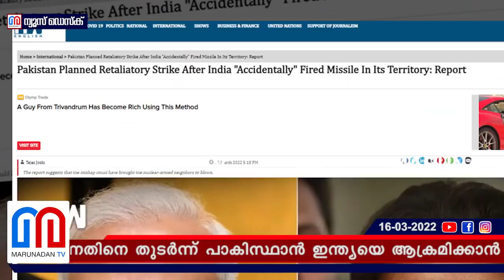ഇന്ത്യയെ ആക്രമിക്കാന്‍ പാക് പദ്ധതി | India - Pakistan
ഈമാസം 9 ന് ഇന്ത്യയുടെ സൂപ്പര്‍സോണിക് മിസൈല്‍ പാക്കിസ്ഥാനില്‍ വീണതിനെ തുടര്‍ന്ന് പാകിസ്ഥാന്‍ ഇന്ത്യയെ ആക്രമിക്കാന്‍ പദ്ധതിയിട്ടതായി റിപ്പോര്‍ട്ട്. പിന്നീട് തീരുമാനത്തില്‍ നിന്ന് പാക്കിസ്ഥാന്‍ പിന്മാറിയെന്നും ബ്‌ളൂംബര്‍ഗ് റിപ്പോര്‍ട്ട് ചെയ്യുന്നു